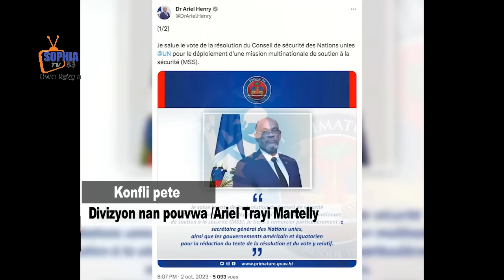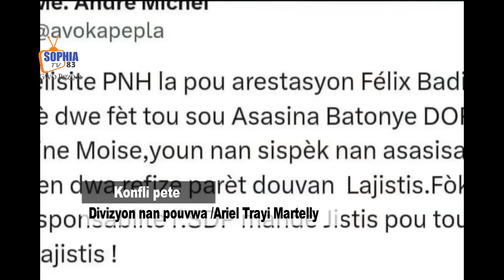Domino a femen doub 6 mouri Etazini Jwenn tout prev kay Badio avaka yo pale zonbi Jovenel pran lari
Adhérez à cette chaîne pour obtenir des avantages :
La boîte de Pandore d’Haïti : le rapport de l’ONU, les Quatre Cavaliers et la Bataille pour la Justice

Au cœur du paysage politique haïtien se trame une tragédie crue et poignante. Il s’agit d’un récit tissé avec les fils d’une classe d’élite motivée par ses intérêts personnels et un sentiment d’immortalité, présidant la ville assiégée de Port-au-Prince au milieu de la décadence et des déchets. Cependant, une jeune génération pleine d’espoir n’est pas encore prête à assumer le leadership du pays. Elle semble être prise au piège du primum vivere et des distractions passagères. Cet article se penche sur les défis et les choix profonds auxquels Haïti est confronté, dans le contexte d’un rapport révélateur de l’ONU, en mettant l’accent sur le chemin insaisissable vers la justice, la libération et la vérité.